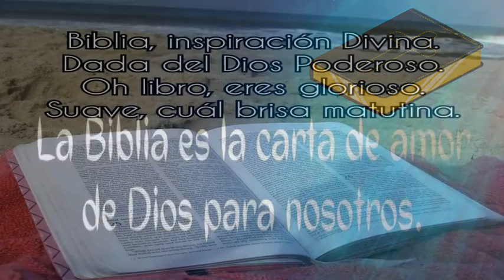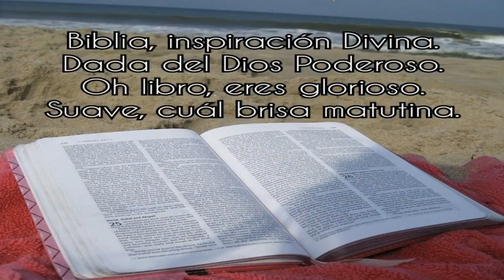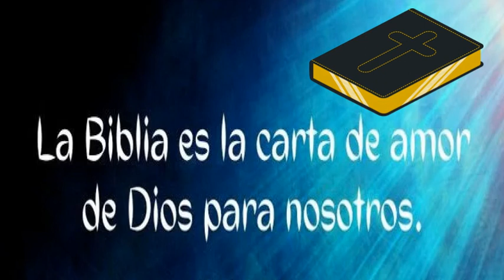Lectura Biblica Diaria y Explicacion Noviembre 09, 2023